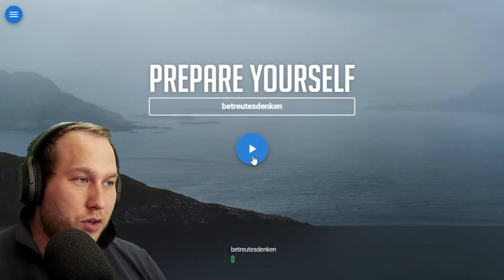Norwegen, Schweden und Finnland unterscheiden | trainingslager